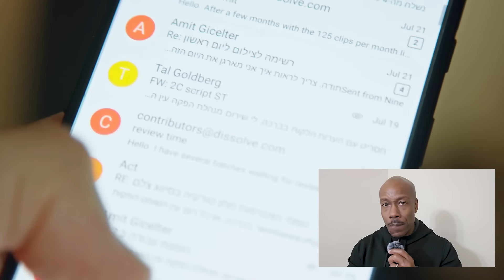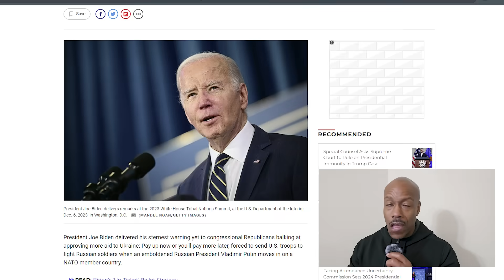EVACUATIONS HAPPENING IN MULTIPLE STATES AFTER FBI WARNING! (Connecticut, Georgia, Kentucky...)